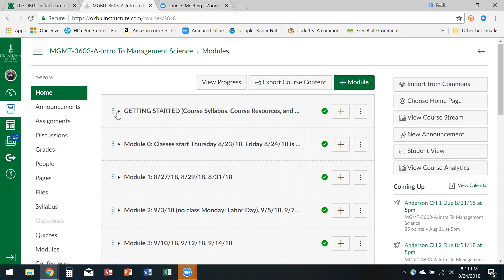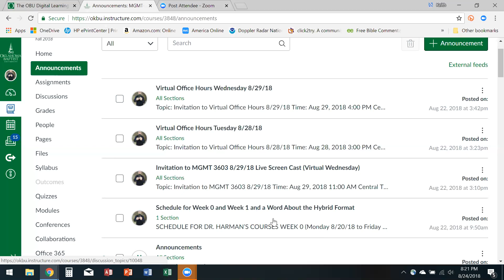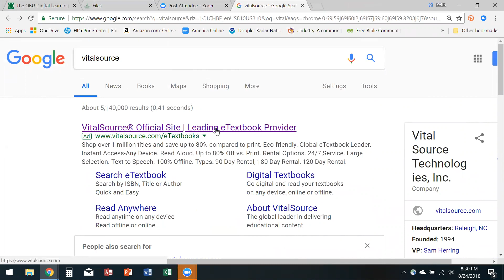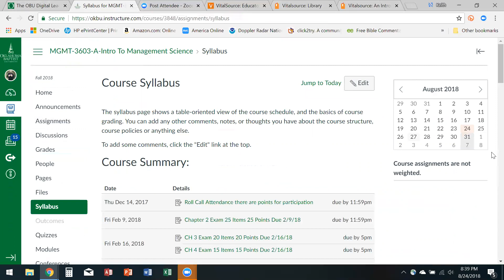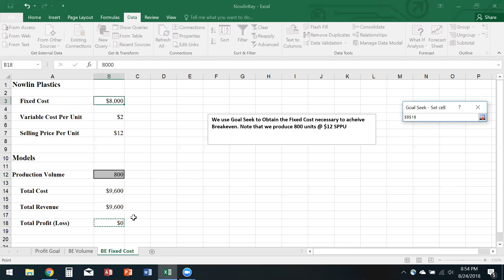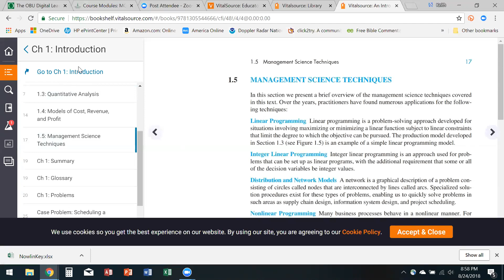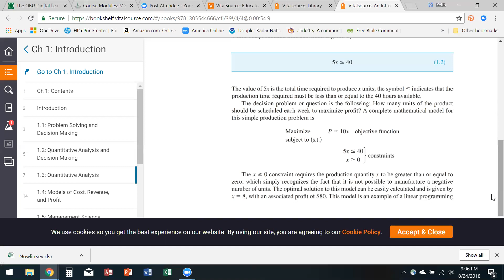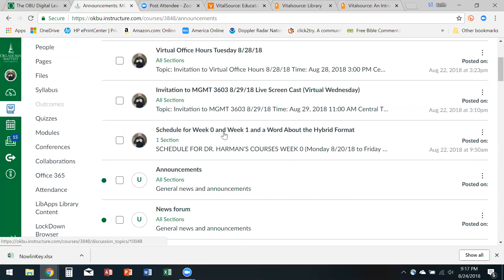MGMT 3603 Pre Recorded for Aug 27 2018